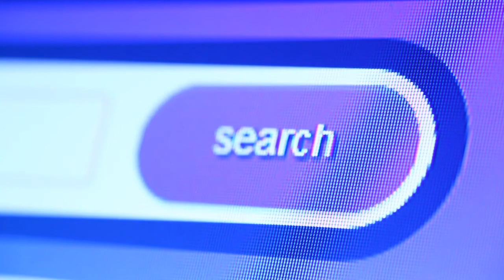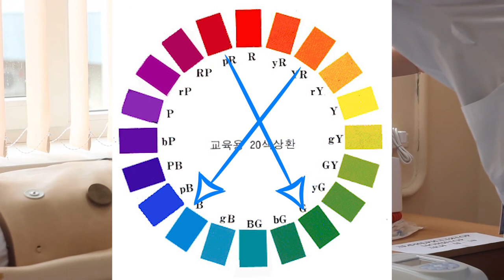[사이언스올_쇼미더사이언스]왜 수술복은 초록색 하늘색 일까 유튜브 이인행